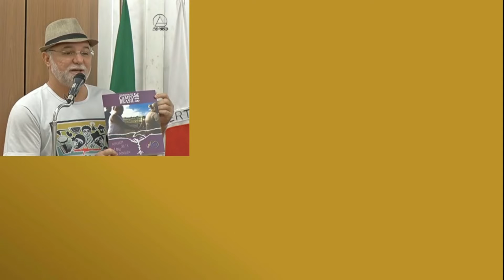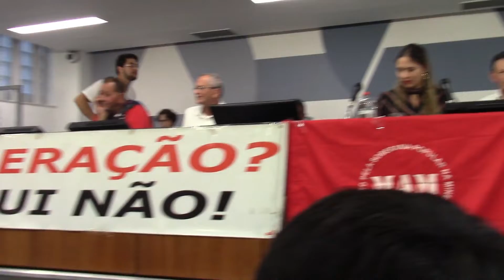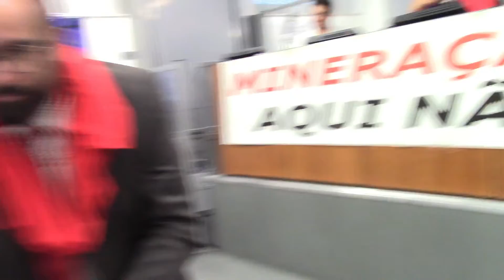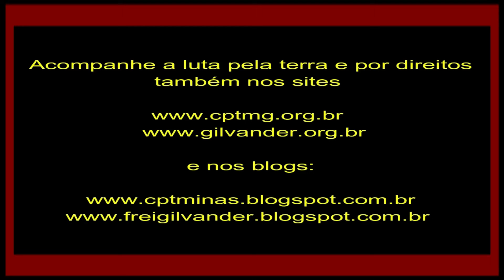Padre João Batista e FETRAF na luta contra mineração na Serra do Brigadeiro, MG. Vídeo 8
Padre João Batista e FETRAF na luta contra mineração na Serra do Brigadeiro, MG. Vídeo  8 - 23/10/2019.

Dia 23/10/2019, aconteceu na Assembleia Legislativa (ALMG) de MG, na Comissão de Direitos Humanos da ALMG uma audiência pública para debater os impactos ambientais, sociais e econômicos decorrentes das atividades minerárias no entorno do Parque Estadual da Serra do Brigadeiro, situado na Zona da Mata mineira, e as reiteradas violações de direitos humanos dos atingidos pela mineração nos municípios da região. Frei Gilvander participou e registrou em vídeo vários pronunciamentos. Aqui no vídeo 8 o compromisso da Igreja Católica e da FETRAF com a luta contra a mineração.
*Filmagem: Frei Gilvander Moreira, da CPT, das CEBs e do CEBI. Belo Horizonte, MG, 23/10/2019.